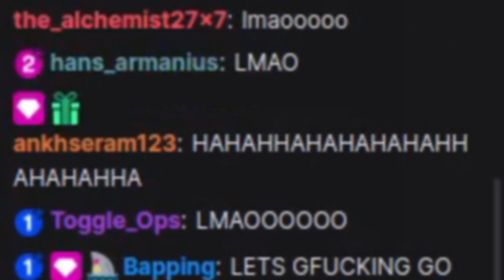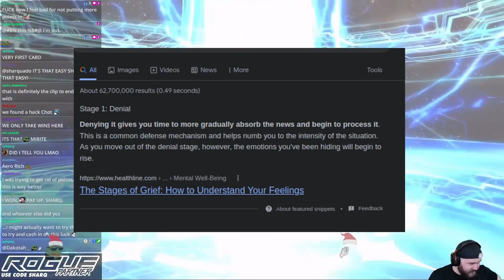[FGO] Chat Gamba Goes Wild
LIVE on Twitch Mon/Tue/Thurs/Fri 9pm EST
Links:

Do yourself a favor and try Rogue Energy - the only brand partnership I've ever accepted because it's what I actually drink IRL.